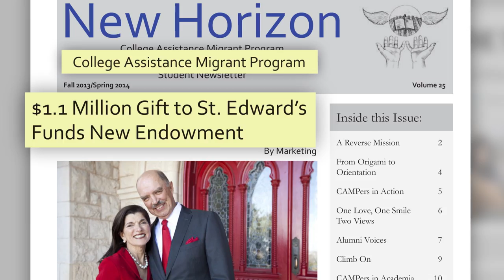2014 Texas Legacy Luci Baines Johnson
On Thursday October 16, 2014, more than 500 guests gathered at the Hilton Hotel in Austin, Texas, to honor Luci Baines Johnson as our 2014 Texas Legacy.